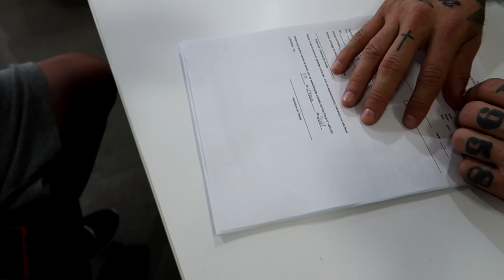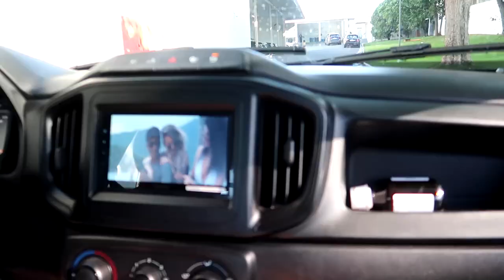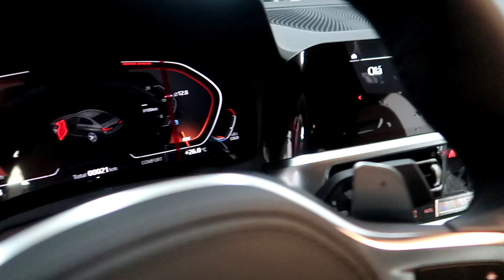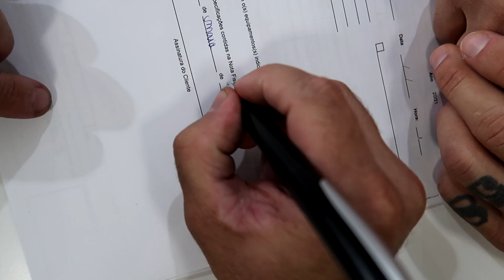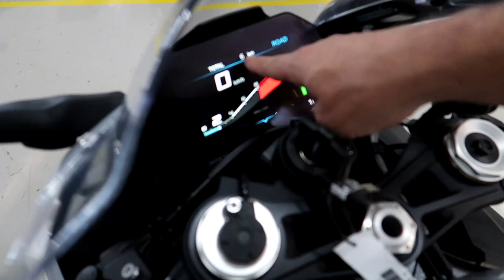ESSA É MINHA NOVA MOTO CARENADA